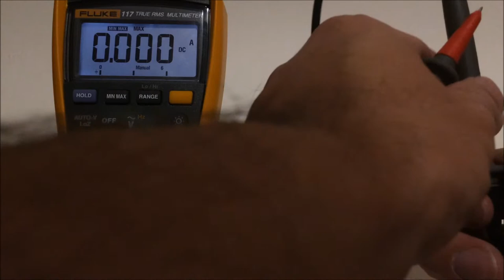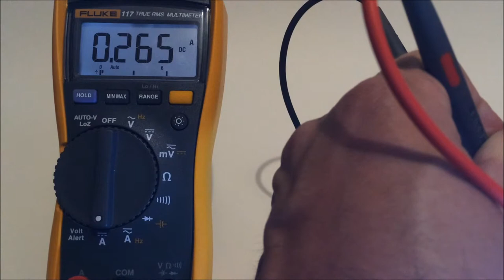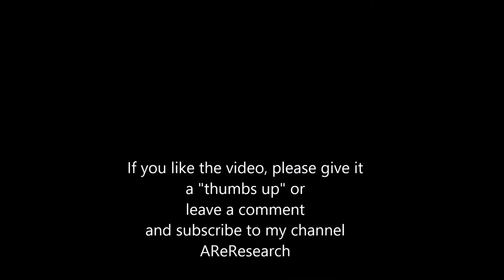Review of the UltraFire CREE XPE 7w 3 Modes Zoomable Flashlight from Banggood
A review of the little flashlight I recently bought form Banggood:
I had a very similar one (also 3 modes) for over a year and needed another one for my bicycle.
The only downside I found is that it does not stand on its front bezel properly. With the lens less recessed and the LED deeper down the barrel, the beam is narrower that that of my prevoius model. It'll still be ok as my bicycle headlight, though.
Battery runtime (high-setting) is 50 minutes. Then the protection circuit of my high quality Keeppower 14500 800mAh battery kicks in abruptly. At that point the voltage has dropped to 3.2V (load disconnected).
In contrast to that, I stopped the test with my also "protected" UltraFire 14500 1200mAh after 25 min when the LED got dim and the battery measured only 2,4V (load disconnected) with no sign of any intervention from the protection circuit.